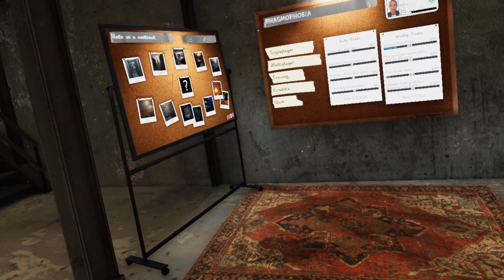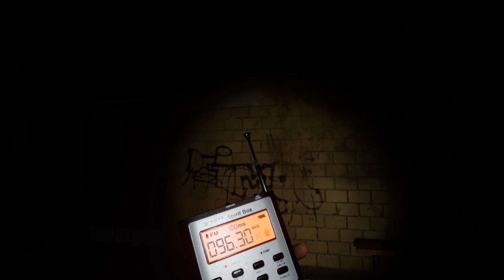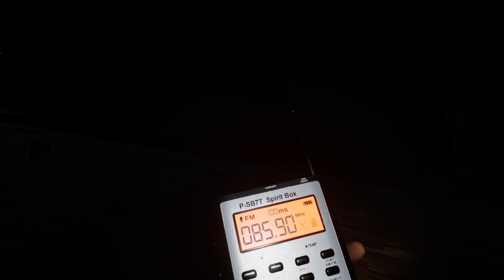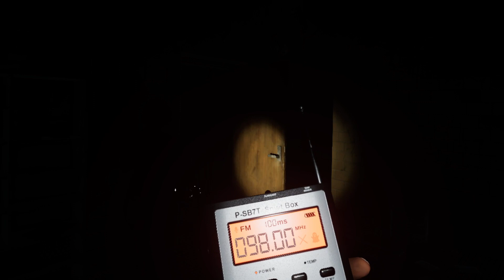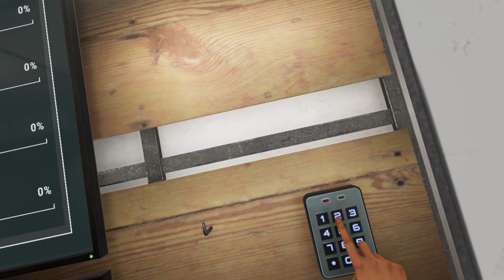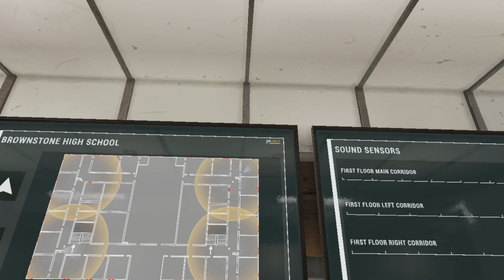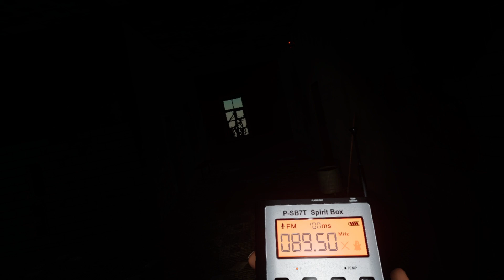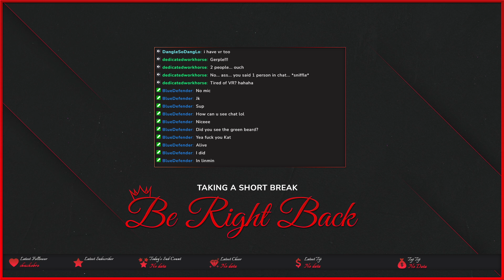A new out look on life... and the after life.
Trying out VR for the first time on stream. 6/10 would stream again.

Do you wanna check out the streams live for yourself?! Come on over and have some fun with us then!!!